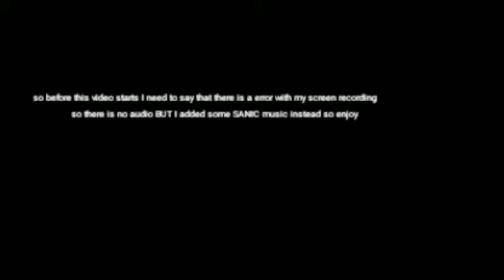Sonic the hedgehog 2 gameplay part 2 (chemical plant act 1)